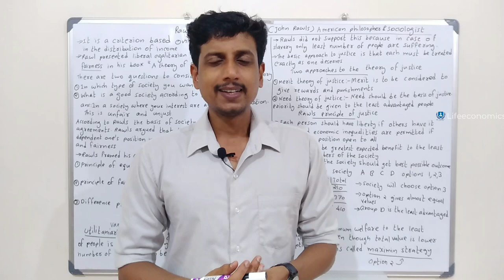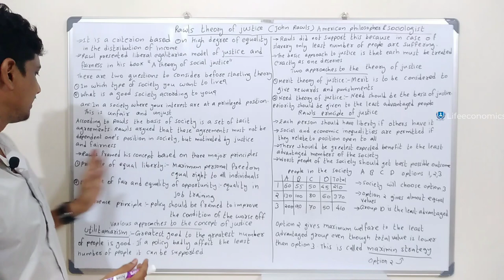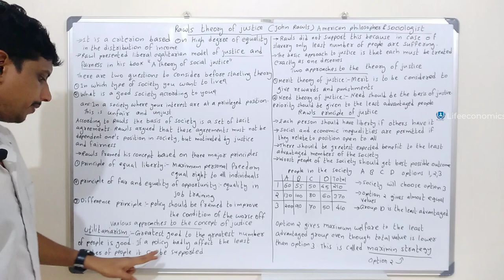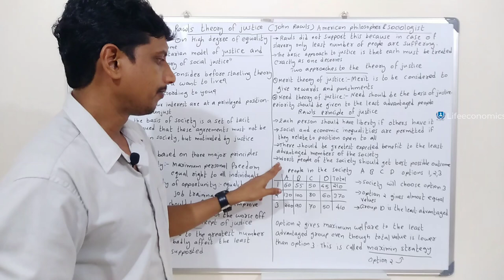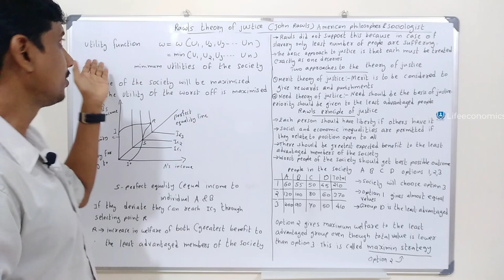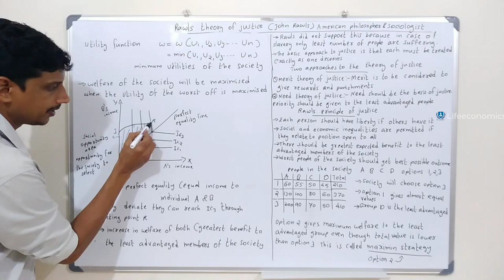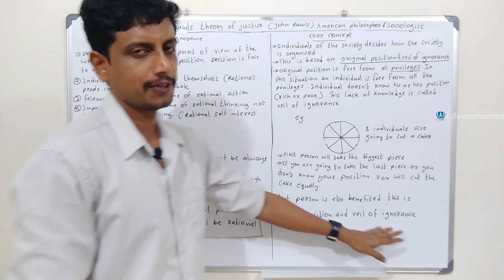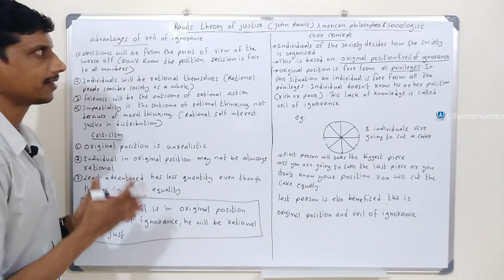Rawls theory of justice | Malayalam | Deepesh Manoharan | LIFE ECONOMICS